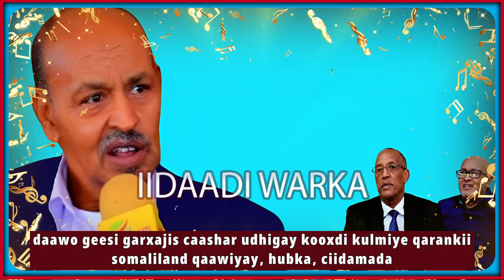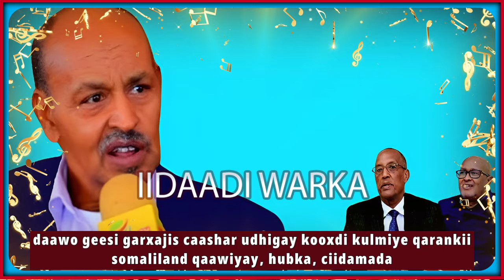DEG DEG GEESI GARXAJIS CAASHAR UDHIGAY HABAR AWAL QARANKII SOMALILAND QAAWIYAY TOOS, CIIDAMADA SLAND